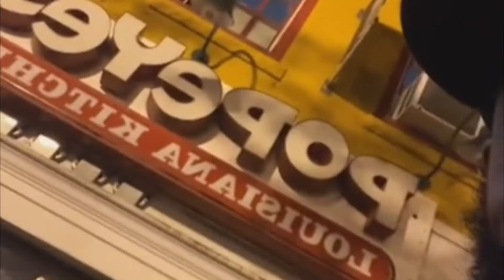RAT INFESTED POPEYES EXPOSED BY CHICKEN DELIVERY MAN